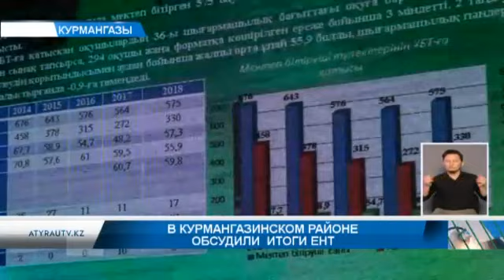В Курмангазинском районе обсудили итоги ЕНТ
В последнее время в Курмангазинском районе результаты ЕНТ оставляют желать лучшего. В этом году по итогам тестирования общий средний балл в районе составил 55,9%. По сравнению с прошлым годом этот показатель снизился  на 0,9%. Что является причиной этого?